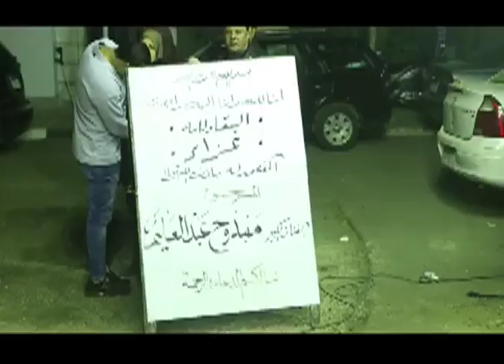عمرو أديب ومحمود سعد وخالد يوسف في عزاء الراحل ممدوح عبد العليم